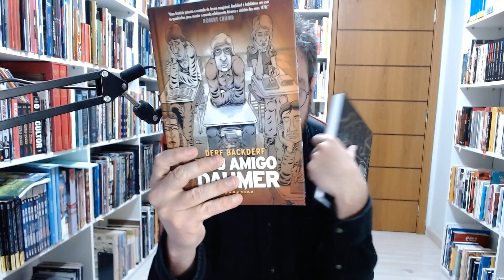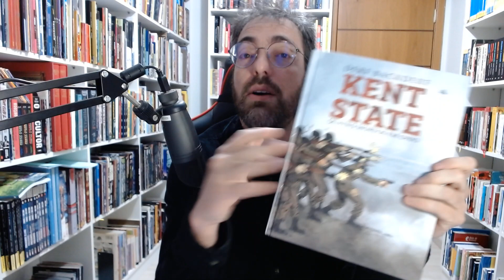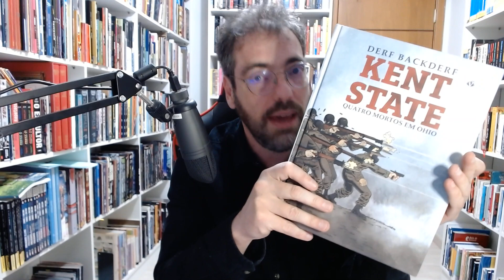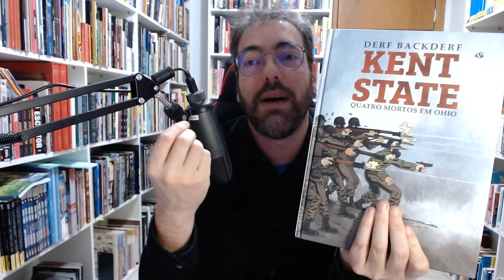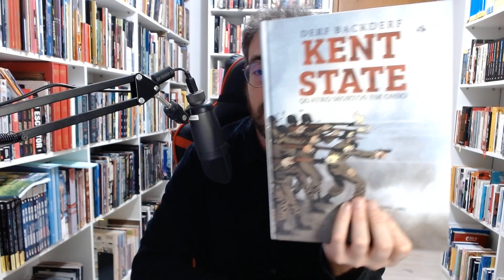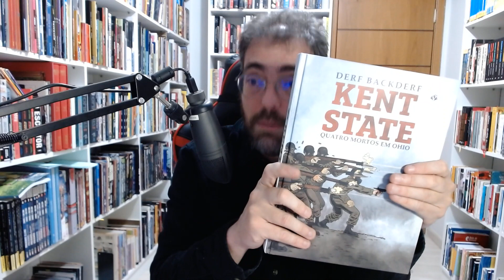KitineteHQ 575 - Kent State, do Derf Backderf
um livro/documentário pesado, denso mas que fala dos EUA nos anos 70.